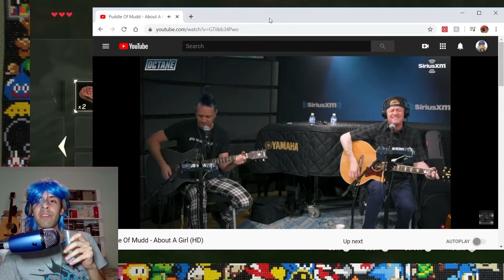New Stream, Who Dis? (HIGHLIGHTS) - Just Kalas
Quick highlights of my first couple of streams. Features StreetFighter x Megaman and a bit of Rogue Legacy, plus I react to Puddle of Mudd's 'About a Girl' cover.

Sorry about the mic quality, I already ordered a pop filter to fix that.

Like what you see?